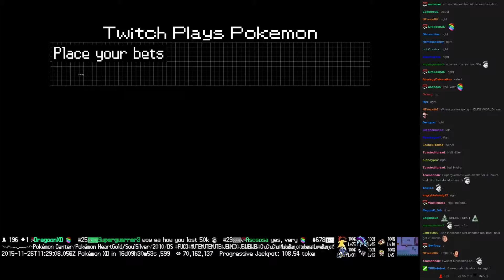Twitch Plays Pokémon Battle Revolution - Match #30659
Match #30659 [Blue: Rattata, Starly, Cherubi] vs [Red: Exeggcute, Lucario, Regirock]